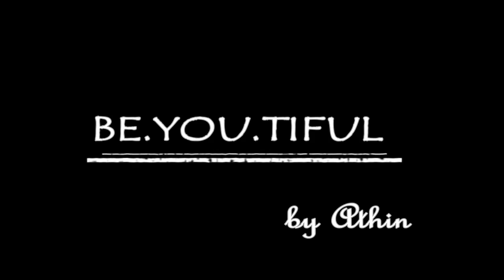''THE LAST NIGHT'' MAKEUP TUTORIAL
Hello sunshines!!!

I'm over here again with my new video, showing the makeup of a night out, that i totally fell in love with!!!
Glam, shinny, simple, Be.You.Tiful and chic!!
Dare to try!

Here are all the products that i used:

-Virgin olive oil as a primer
-Stick foundation 4W : Kryolan
-Waterproof eyebrow pencil 01 : Radiant
-Lipstick 23 (red) : Estee Lauder
-"Make your mark" eyeshadow : MAC cosmetics
-"Eyes to mesmerize" cream shadow : Charlotte Tilbury
-Ink liner black : Make Up For Ever
-Mascara black : Clinique
-false eyelashes glue : DUO
-Stick foundation NG1 : Kryolan
-"Peaches" blush : MAC cosmetics
-"Want to watch" eyeshadow : MAC cosmetics
-Medium 3 "biscuit" concealer : NARS
-Light 3 "honey" concealer : NARS
-"Iconic nude" lip liner : Charlotte Tilbury
-Melted liquid lipstick "Nude" : TOO FACED
-"Beau" 02 lip color : TOM FORD cosmetics
- Brushes "gold pink edition" : ZOEVA

                      or   on Instagram : Athinaki_Mou

Athina
xxx